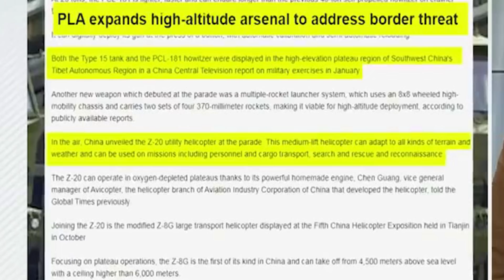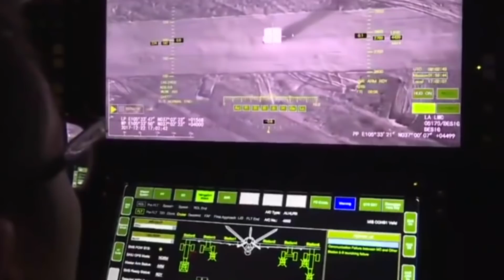लद्दाख ग्राउण्ड जीरो पर पहुंचे नॉर्थन आर्मी कमांडर, तिलमिलाए चीन ने दी बड़ी धमकी